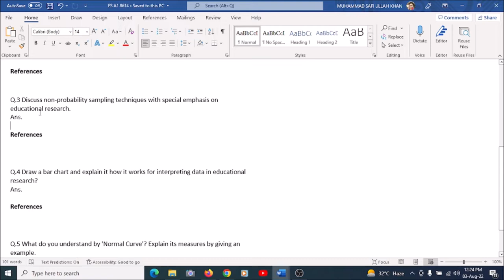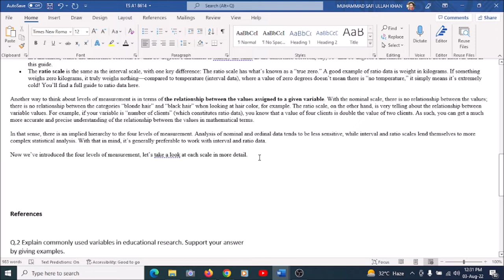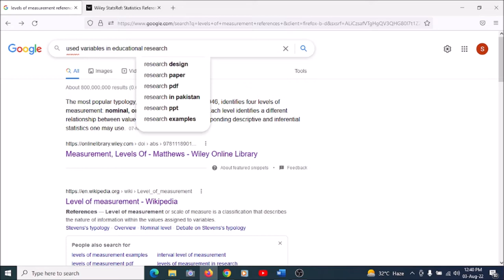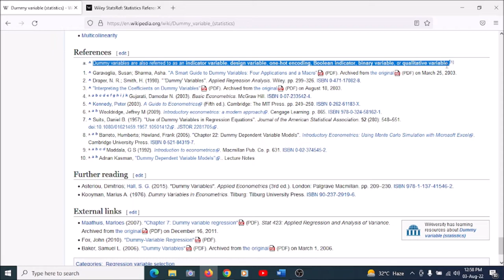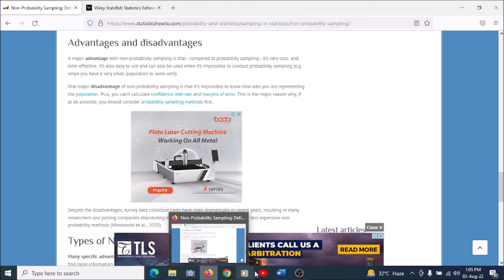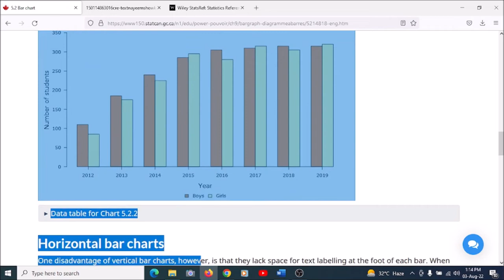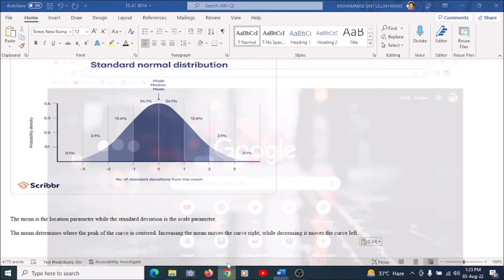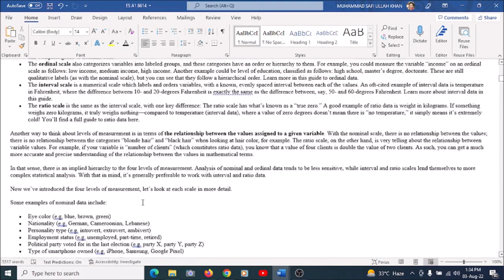8614 Solved Assignment 1 Spring 2022 || Educational Statistics || Answers With Tricks || AIOU | B.Ed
8614 | AIOU | B.Ed | Solved Assignment 1 Spring 2022 || Educational Statistics |
Correct Answers With Tricks 8614 Course Code
Details: